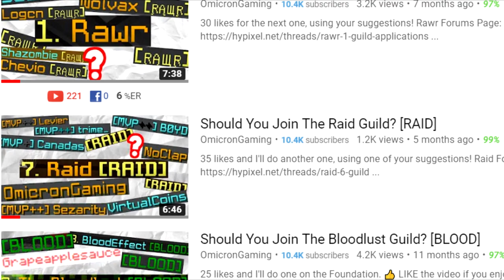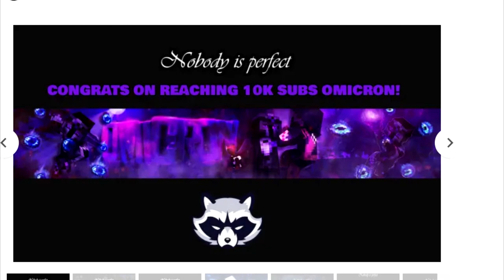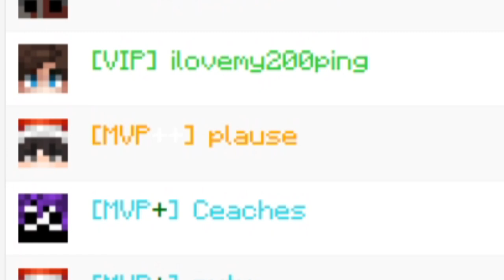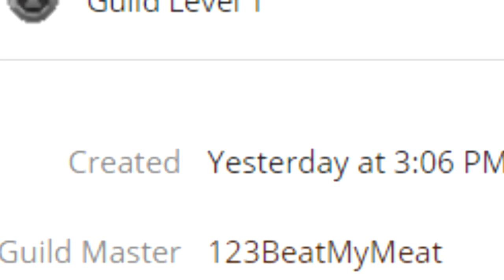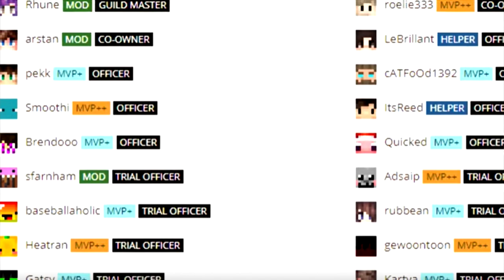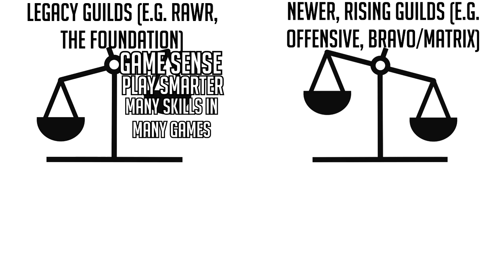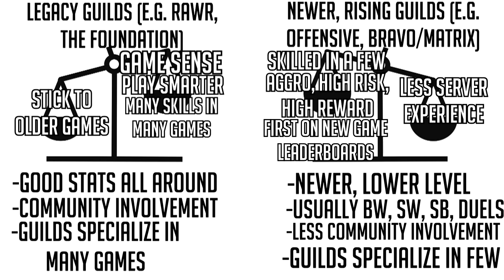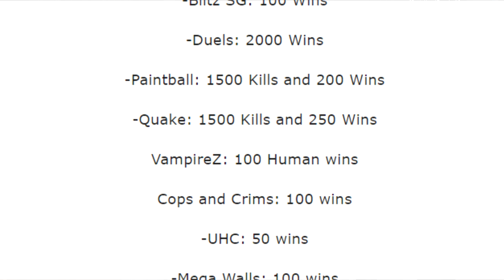Should You Join the Bravo/Matrix Guild? [BRAVO]/[MATRIX]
60 likes for Offensive Review...?

Want some cool channel art? Scromper @ graphicsbanners has got it covered! Check him out

Various Elevator Music
NCS Lofi Hip Hop

🚫Rules

No advertising.
Have fun, be nice to others! 👌